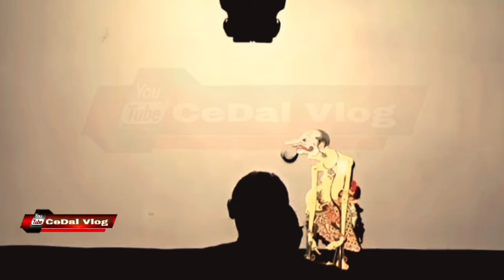Iso Mothel Sirahku Bumi Langit Tangkep Tak ayomi legane Atiku dalang seno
Pagelaran Wayang Kulit Ki dalang Seno Nugroho
Bagong Ngamuk Membela Semar Yang lagi sakit
lebih Jelasnya Toton Pidionya Sampei Habis